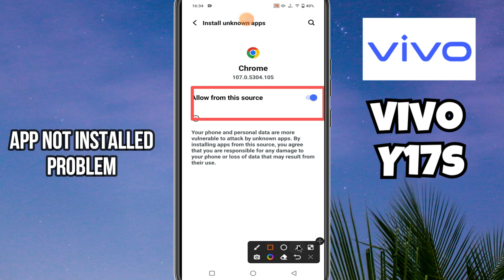Vivo Y17s App not installed problem || How to solve app installation issues